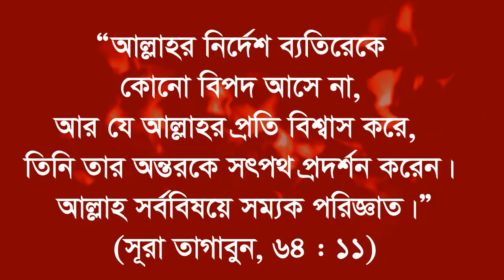যত বিপদ আসবে তত বড় পুরষ্কার বা জান্নাত দিবেন আল্লাহ bipod allahor neyamot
মানুষ মারা গেলে তার হাশর পুলসিরাত জাহান্নাম জান্নাত হবে । রসুল সাঃ এর সুপারিশ পাওয়া যাবে । আল্লাহ হাশরের বা শেষ বিচারের দিন মানুষকে পুনরুথান করবে । হাশর ও কেয়ামত এর ভায়বহত খুবই কঠিন । শেষ বিচারের দিন মানুষকে আল্লাহর কাছে জবাবদিহীত করতে হবে । কেয়ামত শেষ বিচার জান্নাত ও জাহান্নাম ফায়সালা হবে । কবর হাশর কেয়ামত আখিরাত । কেয়ামত আর দূরে নাই । কেয়ামতে বিচার ফায়সালা হবে । হাশরের মাঠে কেমন ভয়াবহতা হবে । জান্নাত ও জাহান্নাম দিয়ে দিবে আল্লাহ আখিরাতের দিনে । পরকাল রসুল সাঃ সিজদা রত  অবস্থায় থাকবেন ।পরকাল বা আখিরাতে আল্লাহ দিদার পাওয়া যাবে । আল্লাহকে দেখা যাবে বিচার ও হাশরের মাঠে । মুমিন বান্দারা জান্নাতে যাবে । কেয়ামতের কিছুটা অনুমান আমরা করতে পারি । কেয়ামতের লক্ষনগুলো তাই নির্দেশ করে । কেয়ামতের ভীতি । পরকার কত ভয়ংকার হবে । পরকাল নাজাতের ওয়াসীলাহ । পরকাল শাস্তি হতে বাচার উপায় কি । কেয়ামত বাস্তব নিজের চোখে দেখুন । কেয়ামতের দিন আল্লাহ তার করুনা দেখাবেন ।